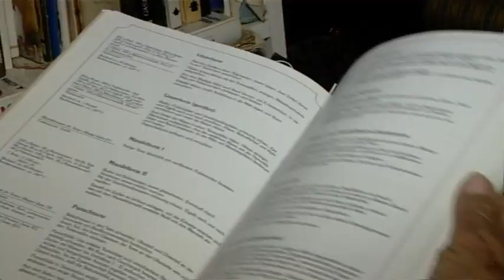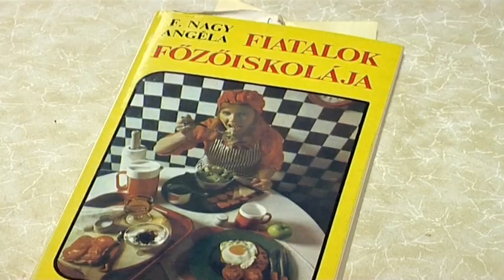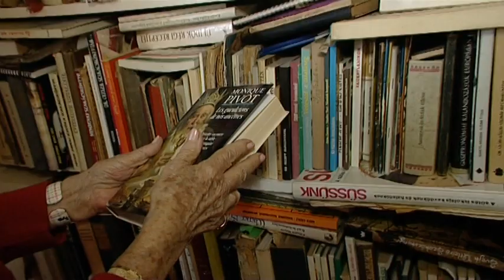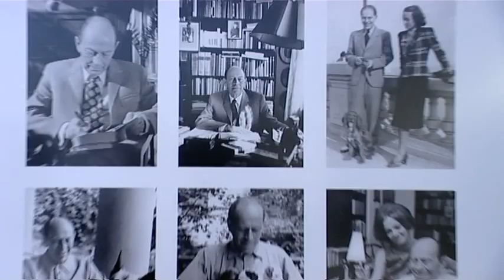Örkény és a konyha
F. Nagy Angéla szakácskönyvíró mesél Örkény Istvánról
házasságuk ételekkel kapcsolatos részéről
a 100. évfordulón

készítő: Buzási Zoli